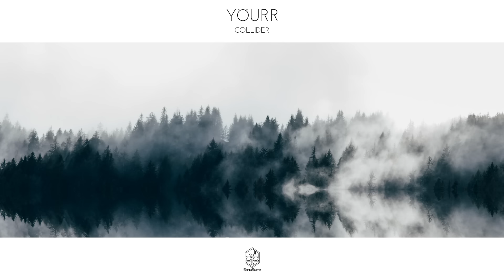Yourr - Collider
Yoourr wanted to make a release which truly represents the melodic techno, progressive house side of him. The title track Horizon even goes further and brings some classic progressive, almost trancey
vibe to the release. Slow Hands and Collider dive even deeper and can fit in every melodic house & techno set, Yourr is back to kick of 2019 in style!